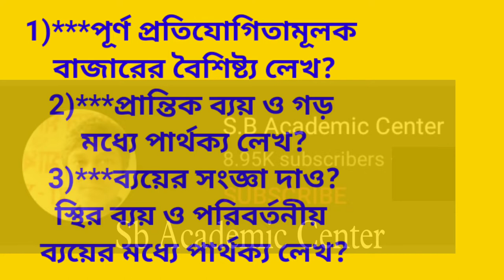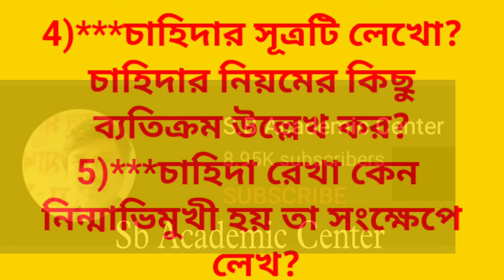একাদশ শ্রেণি অর্থনীতি সাজেশন2023/class 11 Economics suggestion 2023/west bengal council xi economics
Class 11❤️❤️❤️

class 11
economic suggestion
 wbchse class 11
 economic suggestion class 11
 class 11 arthoniti suggestion 2023
 2023 economic suggestion

 একাদশ শ্রেণি ইকোনমিক সাজেশন 2023 ইকোনমিক সাজেশন 2023
 একাদশ শ্রেণি